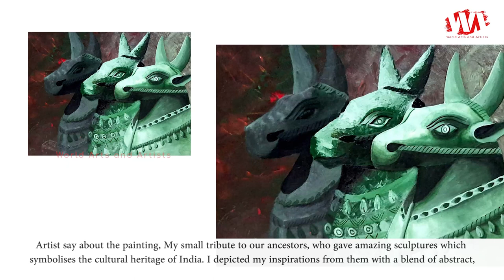Women Power Art Exhibition cum Sale | 2021 | Season 2 | Women's Day Special | WAA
Artist : Bhuvaneswari. V
Title : Woman Power
Medium : Acrylic on Canvas
Size : 24" x 24" Inches
Price : 5,000 INR
Artist : B.Hemamalini
Title : Elegant dancer
Medium : Acrylic on Canves
Size : 24" x 18" Inches
Price : 8000 INR
Artist : K.LAKSHMI
Title :Eternal Love
Size : 36" x 24" Inches
Price : Not for sale
Artist : S. Padma Malini
Title :Share a Kiss
Medium : Charcoal and Pastel on Paper
Size : 20" x 18" Inches
Price : 3000 INR
Artist : Pratima
5000
Artist : Ms . D RADHIKA
Title :UNFETTERED
Size : 20" x 24" Inches
Price : 5000 INR
Artist : Shruthi Khemka
Title :Fly so high
Medium : Resin art
Size :  12" x 16" Inches
Price : 1999 INR
Artist : Suchithra karunakaran
Size : 24" × 18" Inches
Price : 5000 INR
Artist : Sudha Rajendran
Title : Best Friend
Price : 18000 INR
Artist : Sudha Vasudevan
Title : Vittal Mixed media
Medium : Sand with acrylic
Size : 16" x 20" Inches
Price : NA
Artist : Thulasi. S
Title : Three Indian Bulls
Price : 6500 INR
Artist : USHA KODEESWARAN
Title : Lord Ganesha
Medium : Acrylic
Size : 18" x 24" Inches
Artist : N. Valarmathi Catherin
Title : Women's beauty
Size : 36" × 24" Inches
Artist : Vasanthi A
Title : Lotus Buddha
Price : 7000 INR
Artist : Vathsala.R
Title : YAK Painting
Size : 24" x 30"
Price : 10000 INR
Artist : Mrs.Vinorani.R
Title : Lightining  beauty
Artist : A. Vishnulakshmi
Title : Indian classical painting
Size : 24” x 30” Inches
Price : 12000 INR
Artist : Mrs.M.Vithu
Title : Charming Women
Size : 24" x 20" Inches